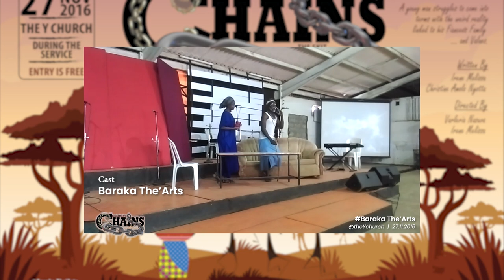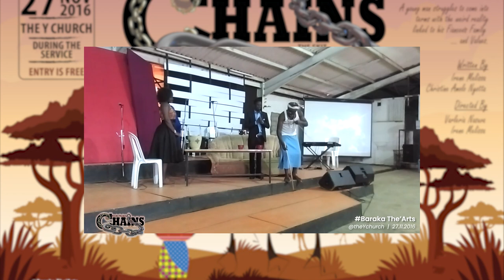CHAINS - The Skit | Baraka The'Arts Archives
A Short Play Based on FAMILY DYSFUNCTION
Staged on (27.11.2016) at THE Y CHURCH (DC Umoja - Kangundo Rd Campus)

Synopsis
A young man struggles to come to terms with the weird reality linked to his Fiancee’s Family ... and Values.

Written By
Irene Melissa
Christine Amolo Nyotta

Directed By
Varleria Nasuva
Irene Melissa

Peter Stixx Mugambi

Cast
Baraka The'Arts

Venue
The Y Church